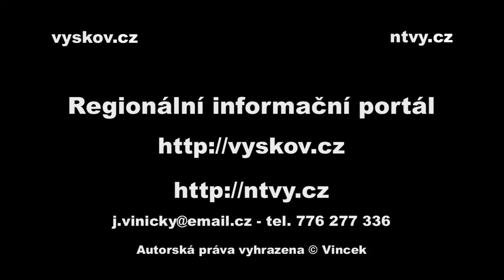Ragby junioři JIMI RC Vyškov vs. RC Rental Havířov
Vyškov, 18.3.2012 - ragby junioři - JIMI RC Vyškov vs. RC Rental Havířov